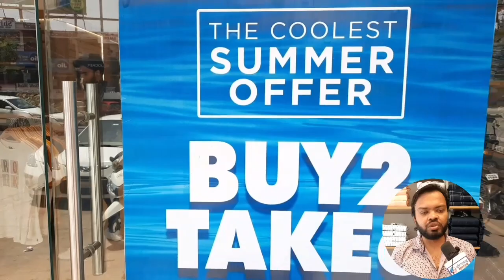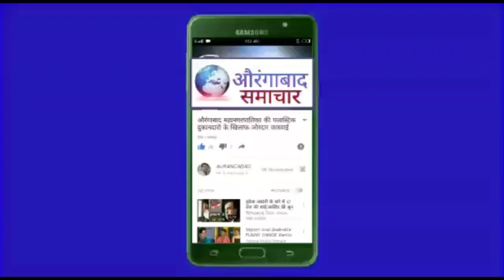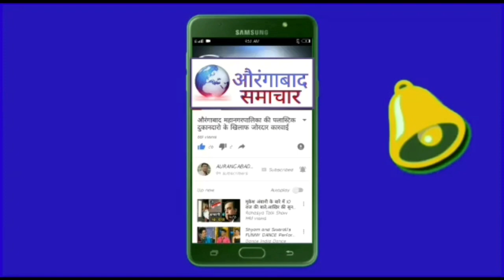न्याय!पैठण येथे प्रास्तावित जिल्हा सत्र न्यायालयाच्या इमारतीचे काम वेगात, लवकरच 'न्यायदान' प्रक्रिया